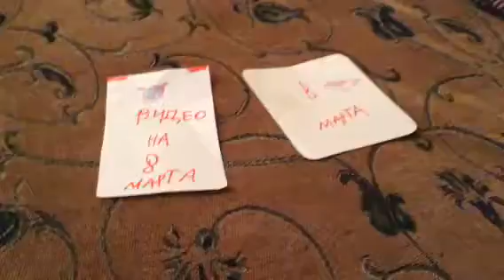Смешные кошки: ангора хочет котика часть 4 видео на 8 марта🐅